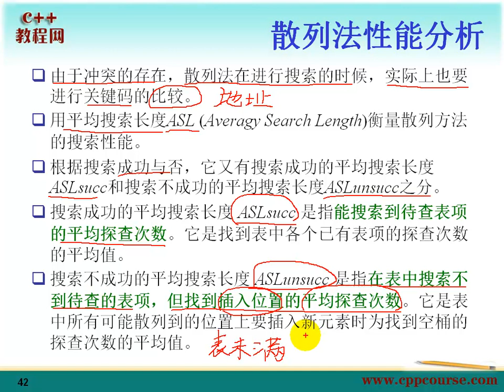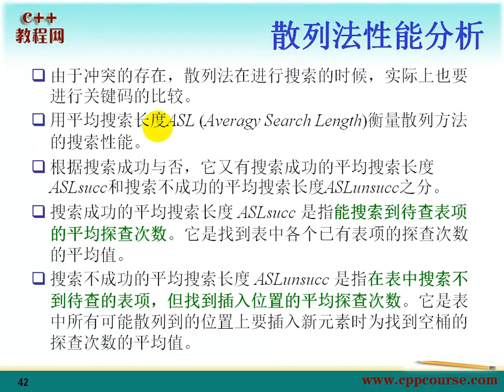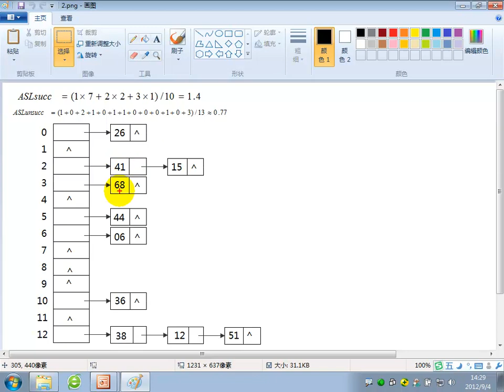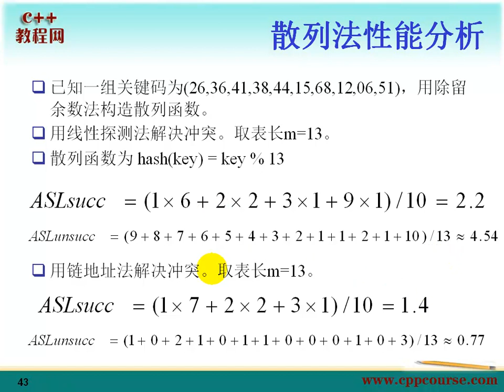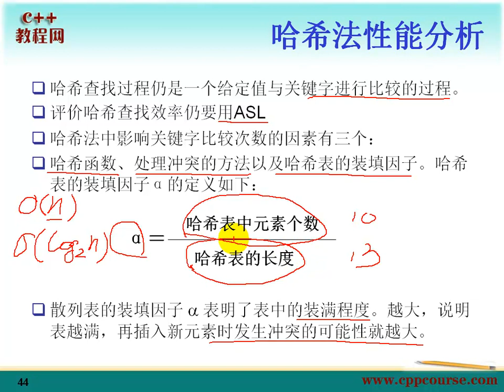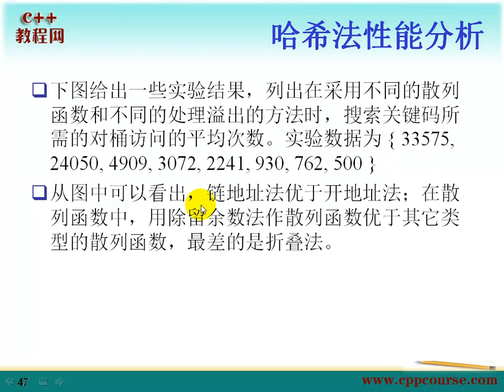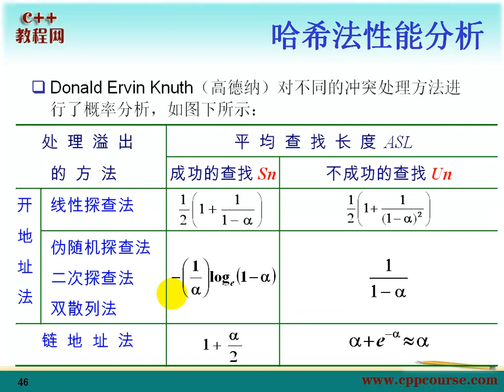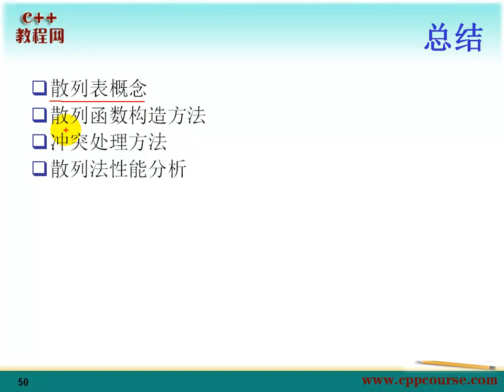miniftpd项目实战25